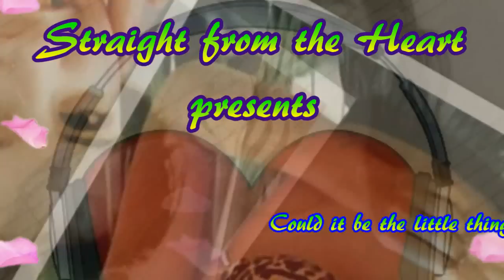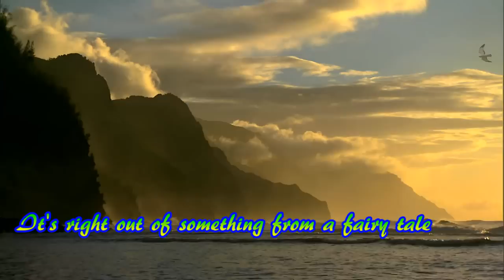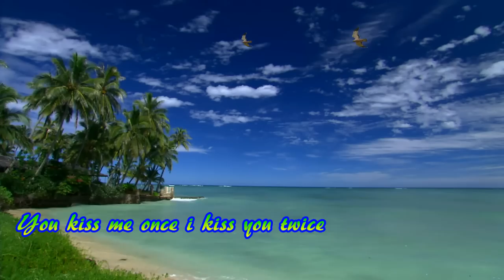Paradise By Phoebe Cates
A fave of mine.

*The music content of this video is owned by its rightful and lawful owner/owners.